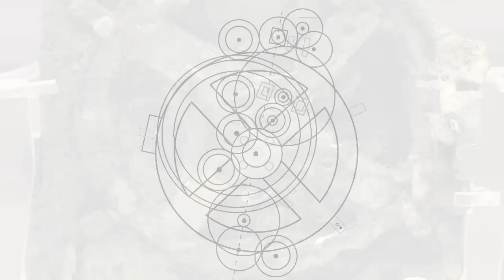Out Of Place Artifacts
In today's episode, Molly gives us the low down on such out of place artifacts as Greek Fire and the Antikythera device.

Check our site for for show credits.

Join us on Facebook for behind the scenes pics and videos!

Head over to Rocketboom.com for an ad free experience. **Update May 20, 2014: